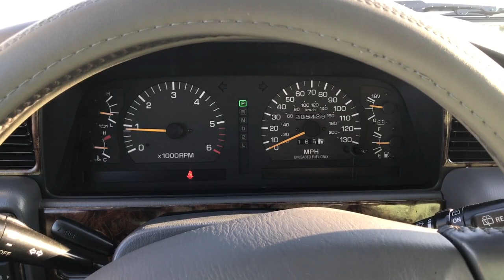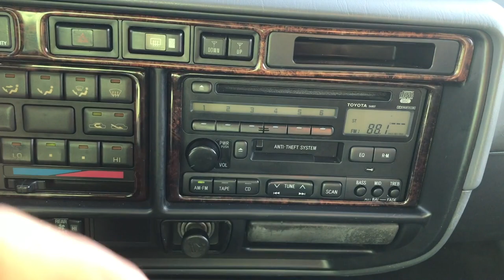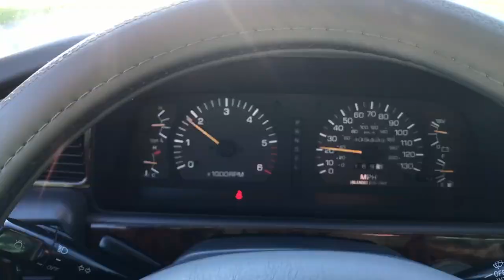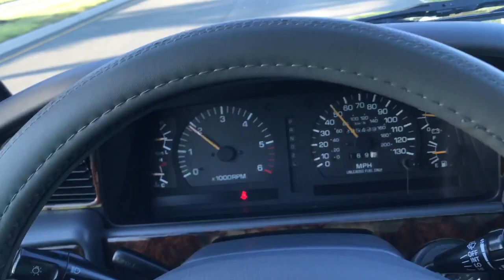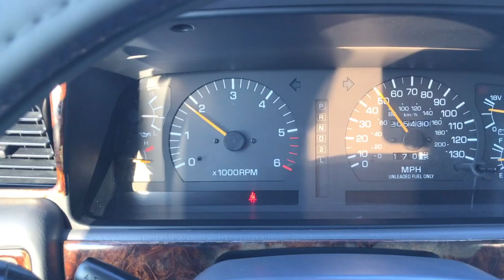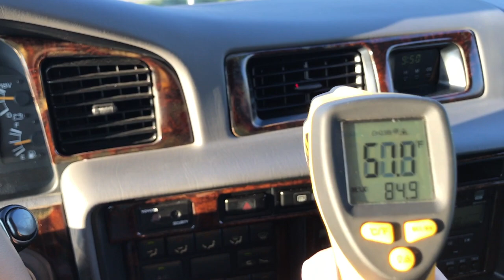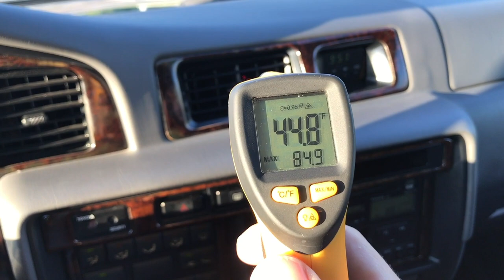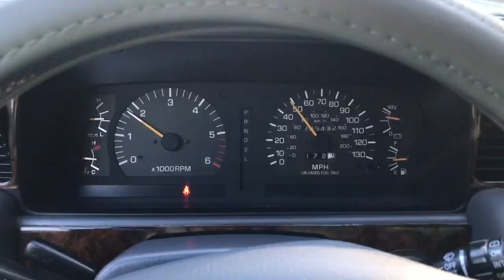DAVIS AUTOSPORTS / LAND CRUISER 80 SERIES / FOR SALE / TONS OF NEW PARTS